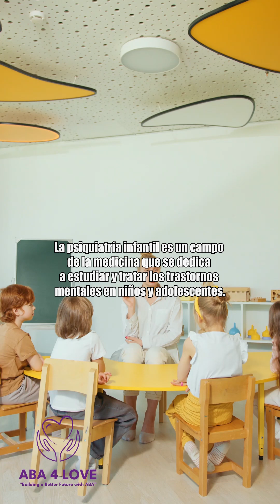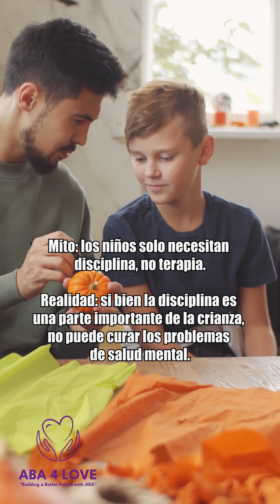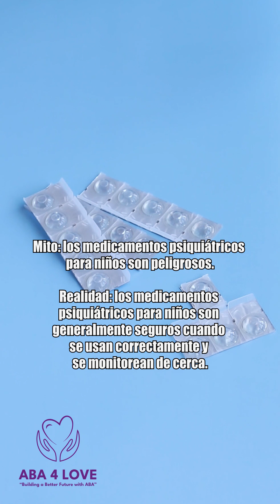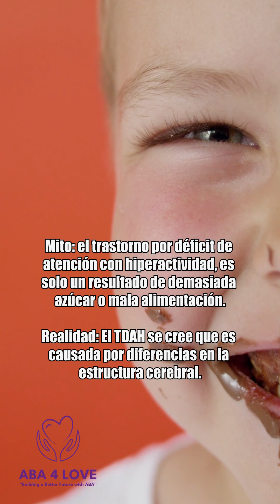Rompiendo estigmas: psiquiatría infantil